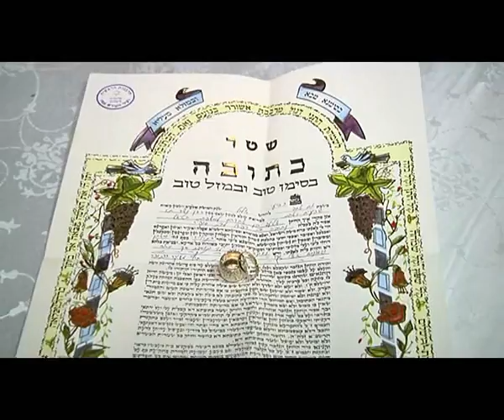חתונה בהינומה נתיבה ואליעד קליפ חופה צילום ליאור צלמים